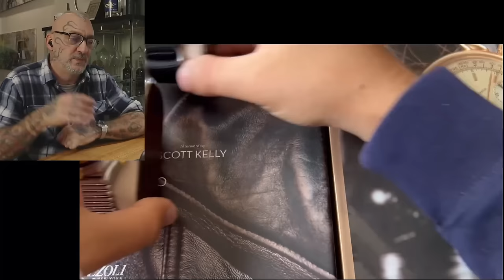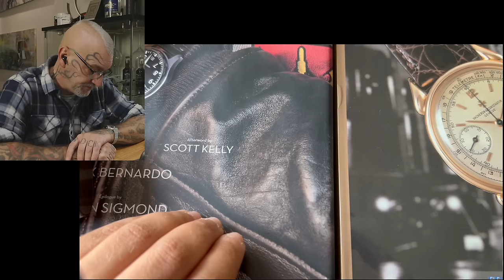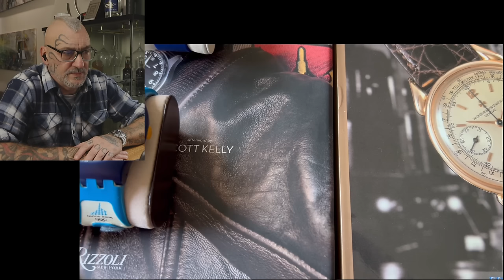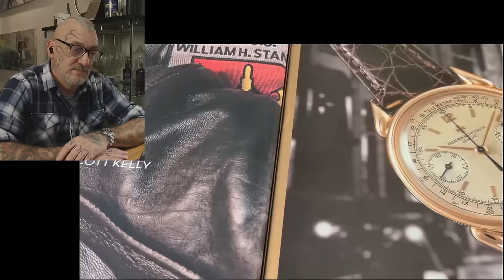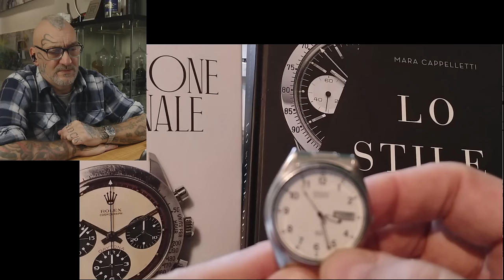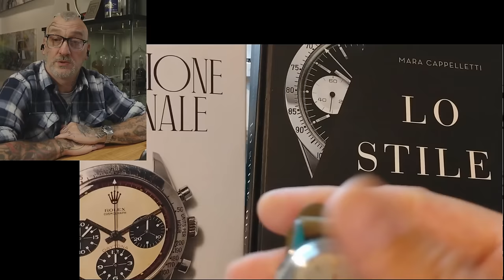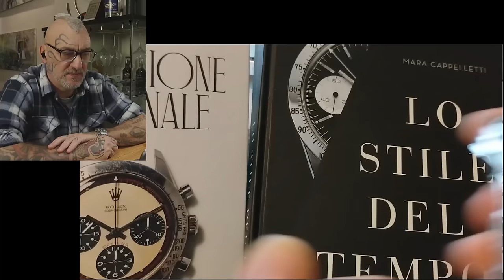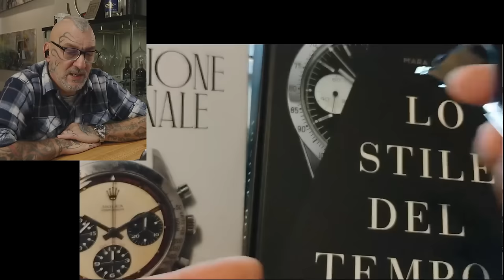Rolex, Tudor e Omega ... ma ha la paranoia del polso piccolo e dell'orologio sfuggente